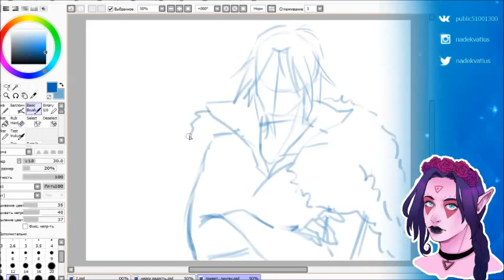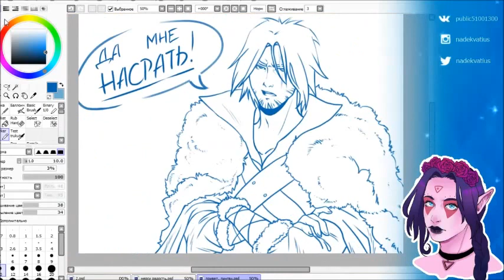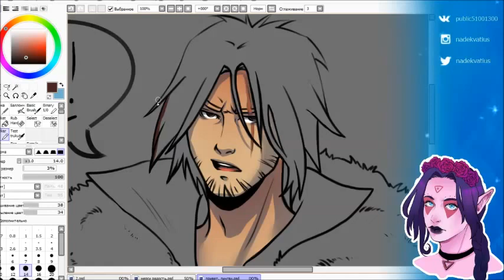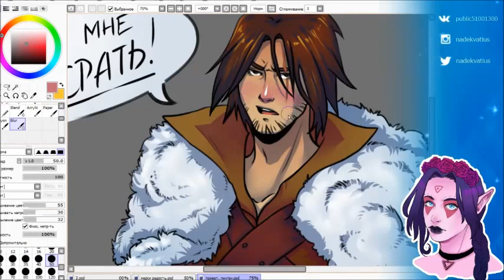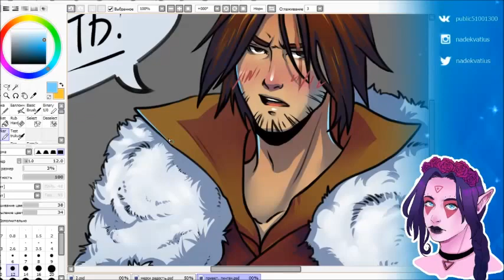[CASTLEVANIA] Trevor Belmont (fanart)